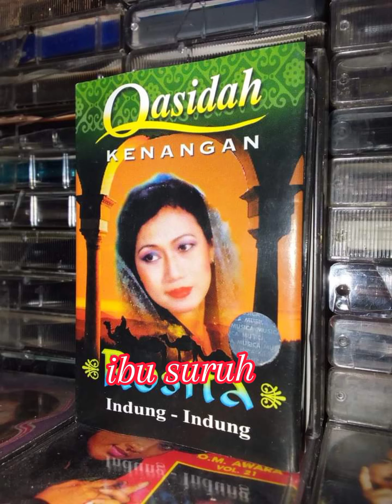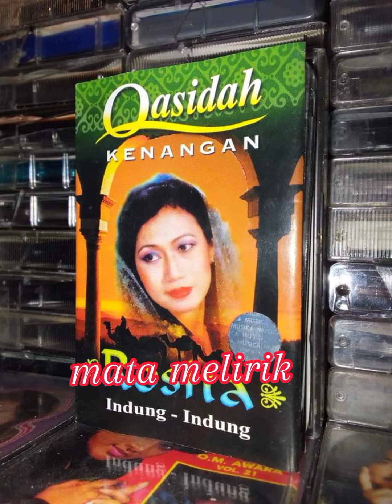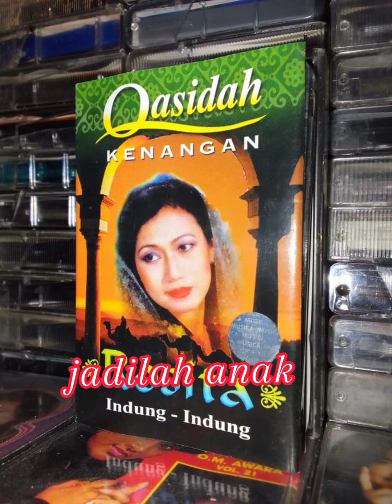Indung-indung (Rosita)Qasidah Kenangan Alfata